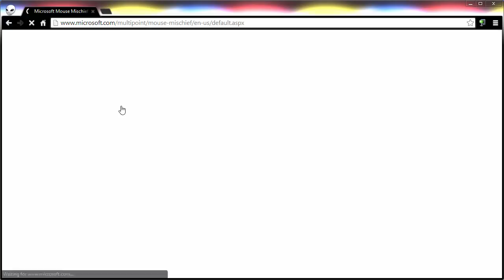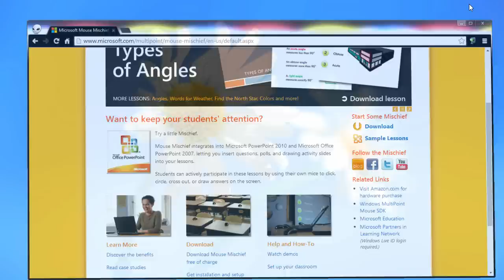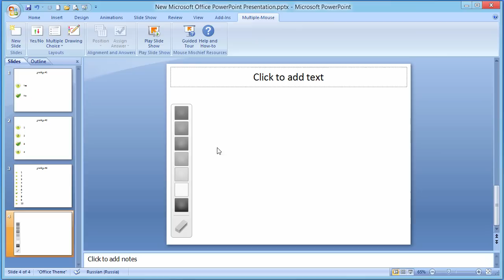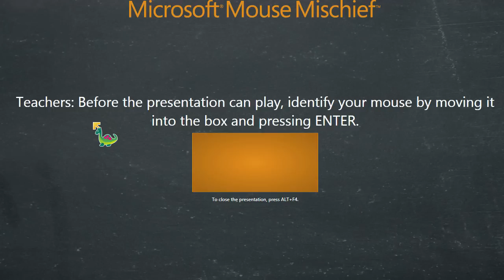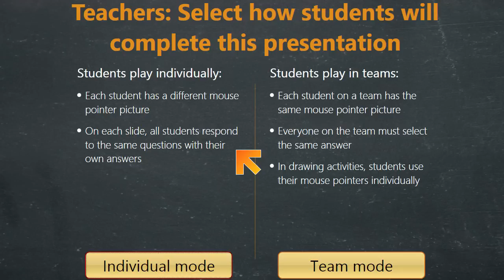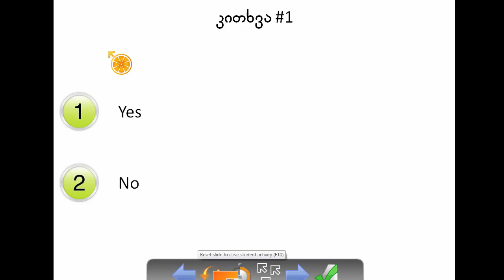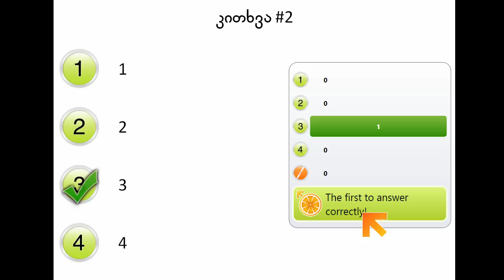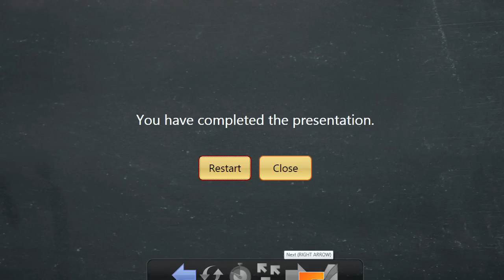Microsoft Mouse Mischief მიმოხილვა